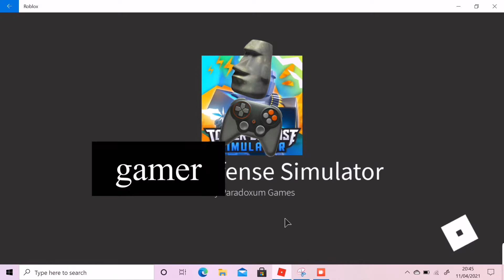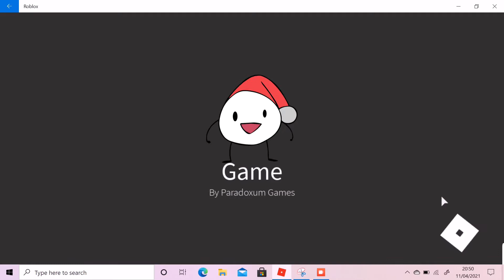tds 2 challanges stun only + smal guns only 🆗🆒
🆒🅰️🆕✅🆔e⭕️🆗🆒🅱️ye